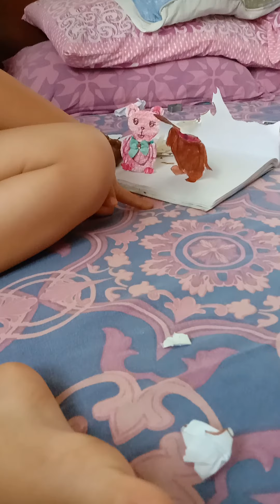My art craft vlog